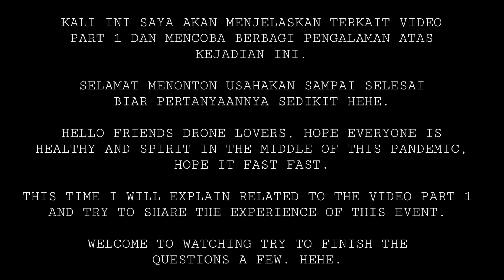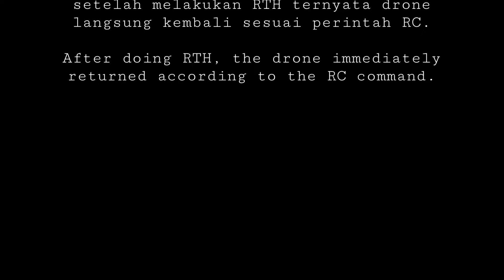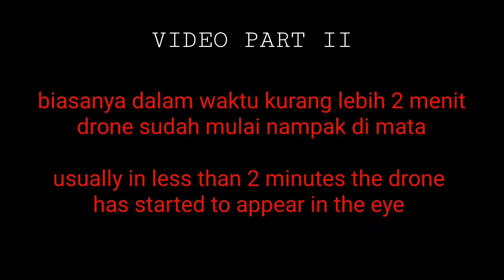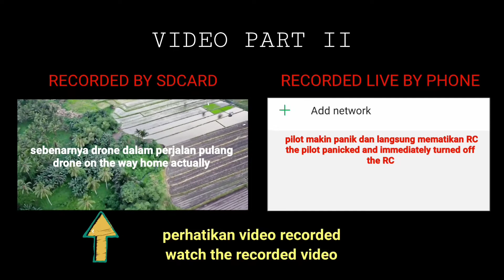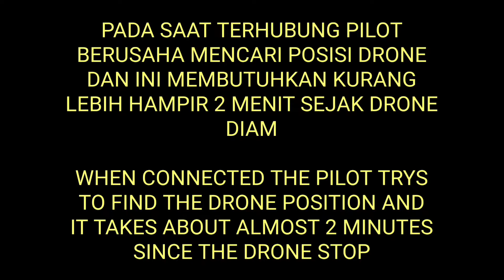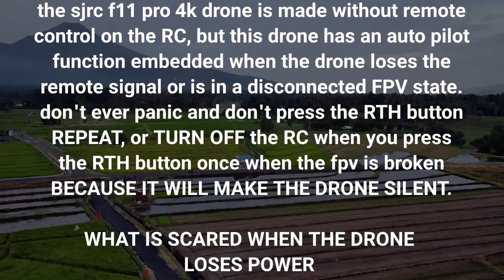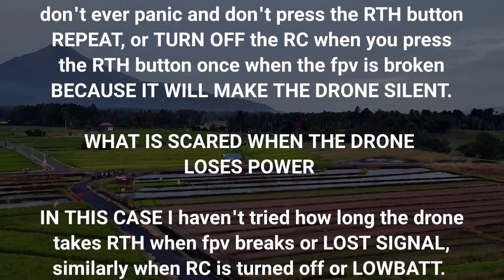#2 Battery kritis menyebabkan drone crash dan tidak pulang, kenapa bisa???? || sjrc f 11 pro 4k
ini adalah video part 2 dari 2, yang belum nonton video pertama ini linknya ya :